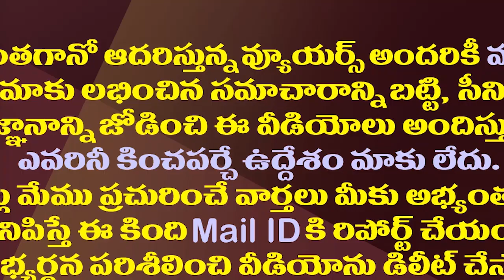ఎమ్మెల్సీ ఫలితాల ఎఫెక్ట్..జగన్ కీలక నిర్ణయం| YS Jagan Taking Precautions for MLA Quota MLC Elections